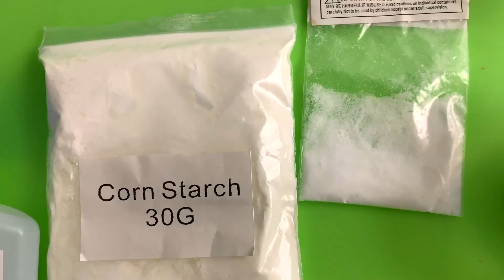Как Сделать Слайм Дома? 🦄UNICORN SLIME🦄 мастерКласс от РОМАРИКОВ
Все дети просто тащатся от слаймов, чаще их называют “лизуны”. Не удивительно, ведь эта склизкая и цветная субстанция напоминает нам какое-то милое мультяшное существо, которое приобретает форму только у тебя в руках! Вот и РОМАРИКИ тоже захотели поиграться с лизуном, но на этот раз мы сделаем его САМИ! Заодно и проверим какой лизун получится из набора UNICORN 🦄 SLIME!!!